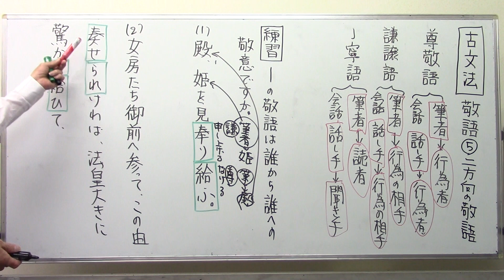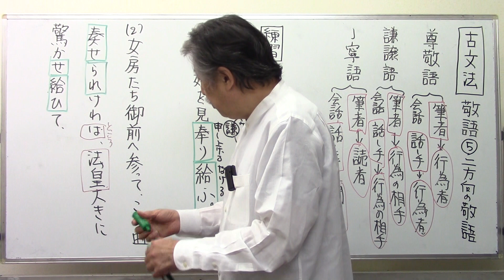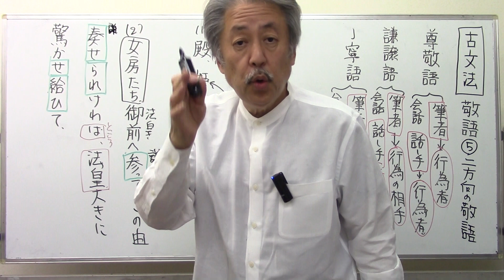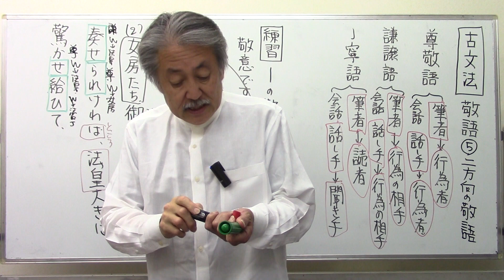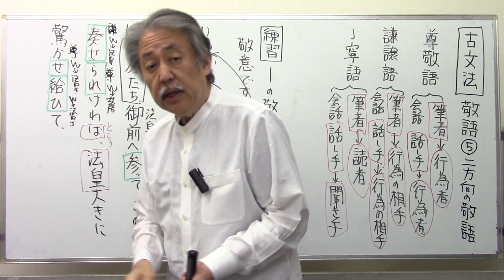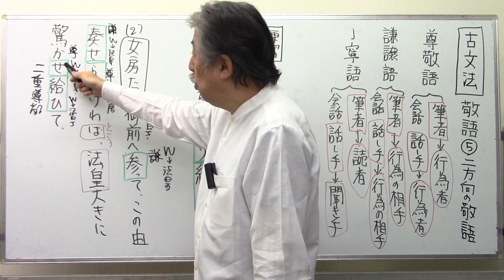古文法・敬語⑤ニ方向の敬語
@sakurara を応援したい！と思ったら、メンバーシップはこちらら